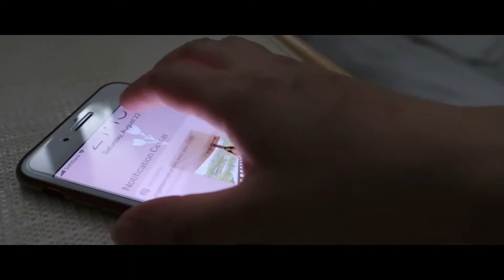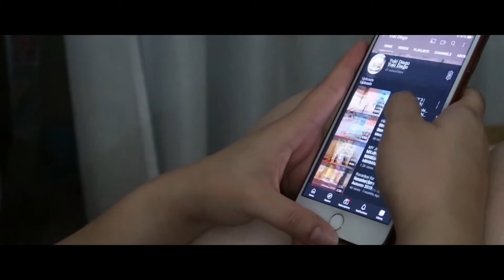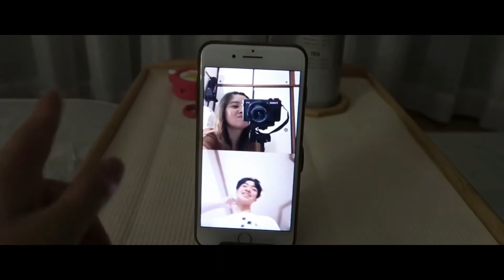My Summer Night Routine On A Weekend | Japanese Bedroom | Minimalist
This is my first night routine vlog and I hope you’ll like it. Be healthy and stay safe guys! ❤️

VLLO, InShot

Sarah Coponat - Echoes

Sarah Coponat - Martini Kiss

BGM President - I saw you in my dream